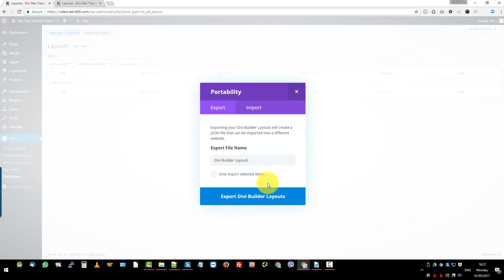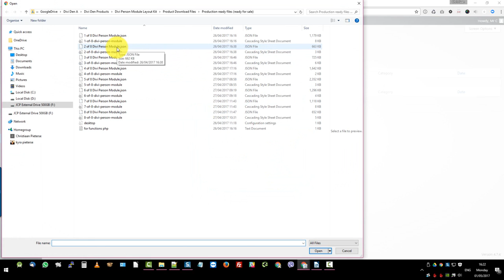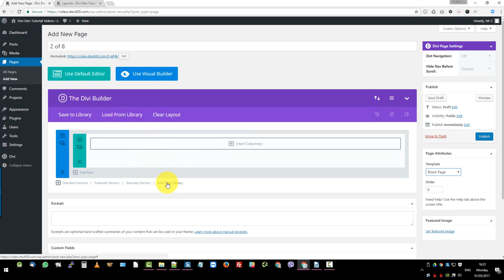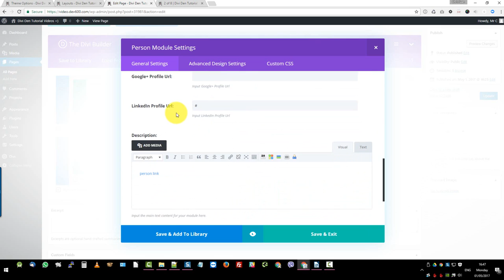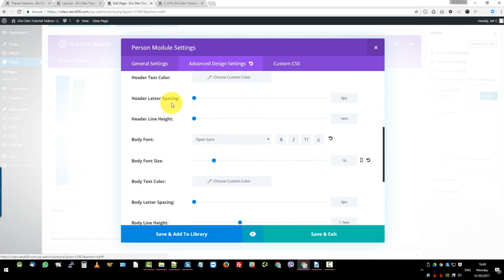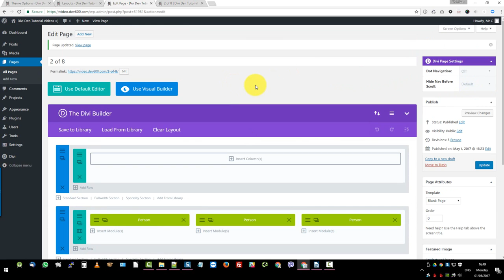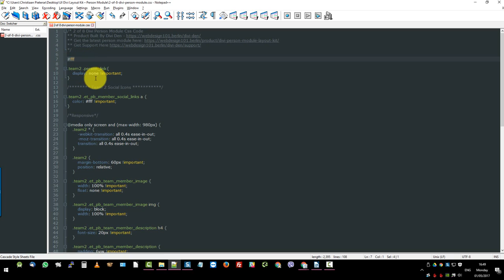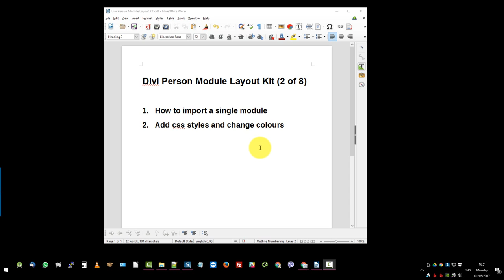How to Use: Divi Person Module Layout Kit 2 of 8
Submit your Divi Site and Win!
Instructions on how to install, change colour and insert text for Layout 2 of 8. The second of the 8 Unique Divi Person Module Layout Kit

Watch this easy to follow video to work out how to install, change the colours and how to insert text for Divi Layout 2 of 8 in this kit.

This Is the first Divi Person Module UI and Layout Kit we have designed and built!  We think it will be the first of many. This UI was created for designers. The PSD’s are fully editable for your webdesign projects. Simply drag the PhotoShop files into your clients’ mock-up and change the images and colour.

When you have sign off from your client you can add the premade Divi Person Module into your Div Builder. Add the CSS to your child theme and save yourself time as it’s already premade and built.

Not an experienced web designer? This Layout Pack was designed for anyone who has the Divi theme and has knowledge of working with the Divi Builder. You can import any one of the layouts into your website. Add the CSS to the Divi Theme settings and change the images and text via the Divi Builder.

The Module 2/8
Layout shows 2 or 3 Person Spread - image background with postcard layout - no frame - line moves for Position
Check the funky animation when you hover over the image. It’s a fun addition to any page and it serves to create a little bit of movement and with it interest on a page.

Quick and easy to replace the image, type in the name and brief bio and change colours to go with the general design of the page you are inserting this Person Module into. Final touch, insert the link to the person’s Facebook, Twitter and LinkedIn social media accounts.
Get your own Divi Person Module Layout Kit now.

You can of course chose which one of the options you need for your page depending on how many team members you want to show in this space. Your choices are between 2 to 5. This will work on your homepage or inner pages.

Quick tip. For a single Person Module simply delete the unwanted extra module/s.

Get your own Divi Person Module Layout Kit now and have fun adding these animated Person Modules to your websites.